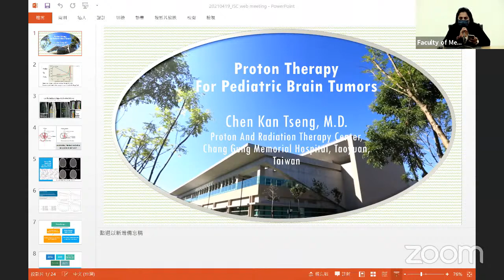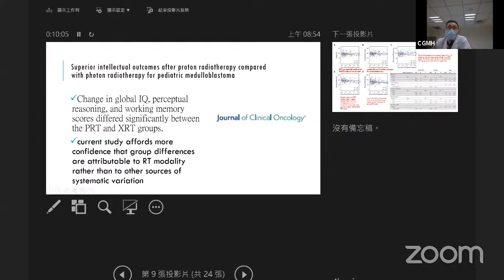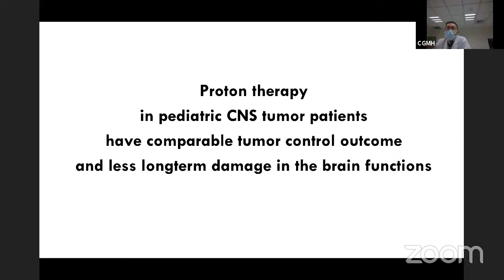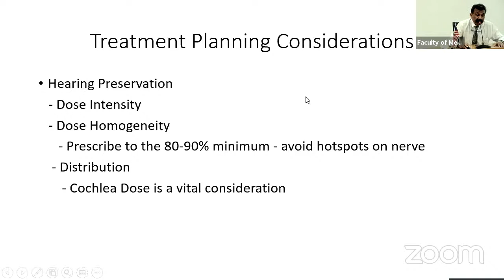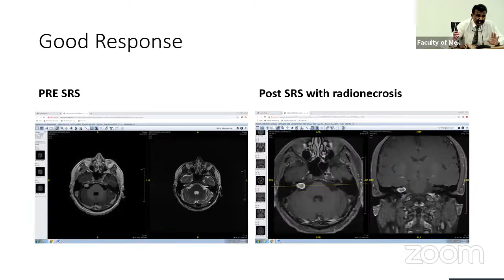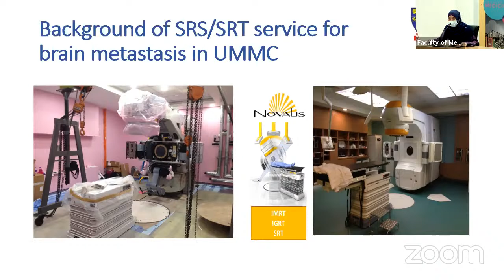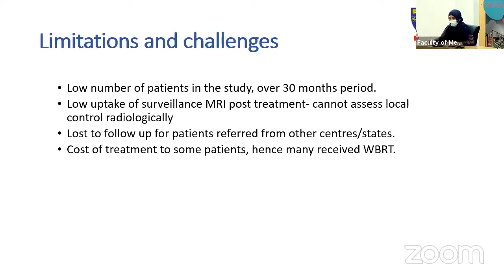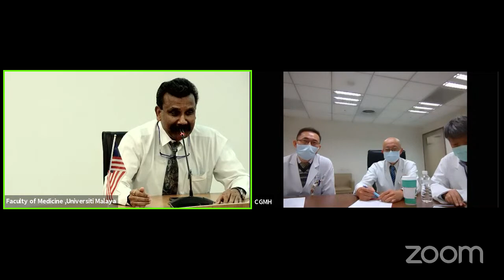Webinar Series on Photon and Radiation Therapy for Neurology and Oncology